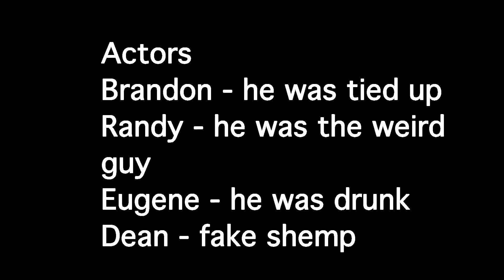Where am I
This was a 16mm Black and white film my group put together
Crew
Ernest
Liz
Lisa

Actor
Randy
Brandon